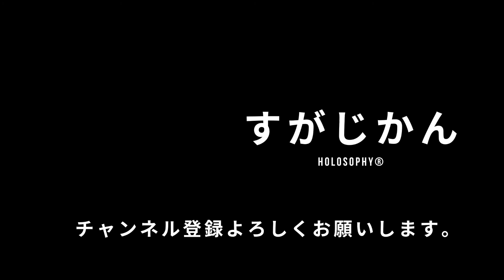自然なものは本当にカラダに良いのか？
※質問やラジオ動画で扱って欲しいテーマがありましたら、こちらからよろしくお願い致しますm(__)m

1984年、こども思いの両親のもとに三人兄弟の長男として誕生。